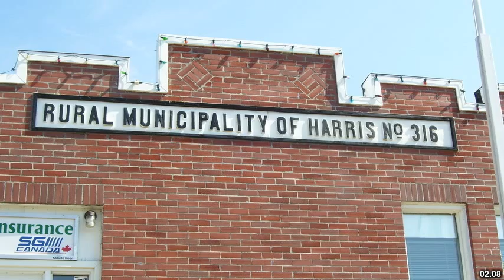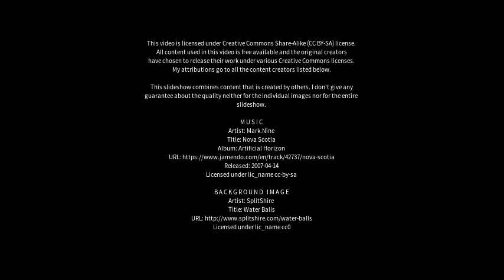Best places to visit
Best places to visit - Arborfield (United Kingdom) Best places to visit - Slideshows from all over the world - City trips, nature pictures, etc.